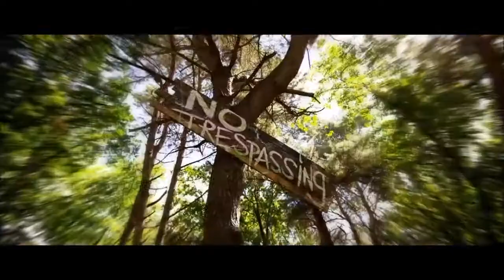Fresh Til' Death ft. Mylki - In Too Deep (Robert Barker Bootleg)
Dedicated to all of us who have endured months at home saving lives.
Soon we will return harder, stronger, more united.

Dedicado a todos los que hemos soportado meses en casa salvando vidas.
Pronto volveremos más duros, más fuertes, más unidos.